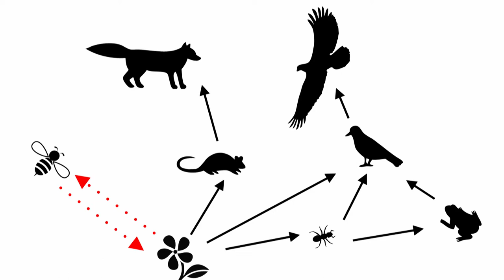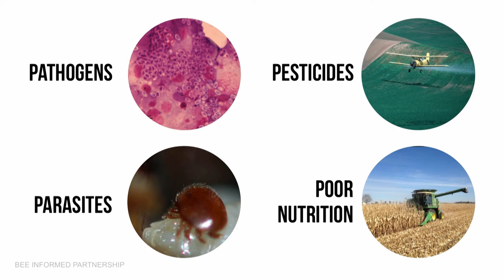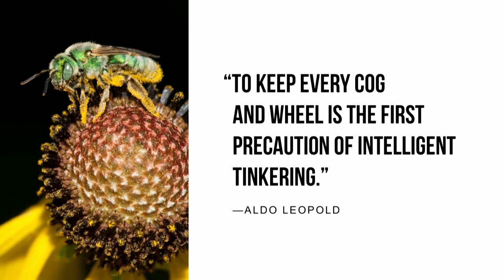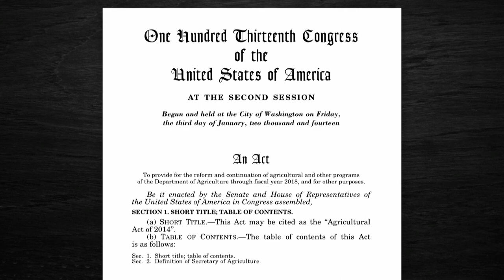Farms for Bees | Elaine Evans | TEDxGrandForks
This talk discusses the importance of bees for pollination and how a decline in bee populations impacts our livelihood and food-safety. She describes how simple changes in our lives, like planting native wildflowers, can make a major difference in preserving our bee diversity for the future.

Elaine works on research related to wild bee diversity and bee conservation. She is working to increase awareness of wild bee habitat needs and instill action to create effective pollinator habitat.